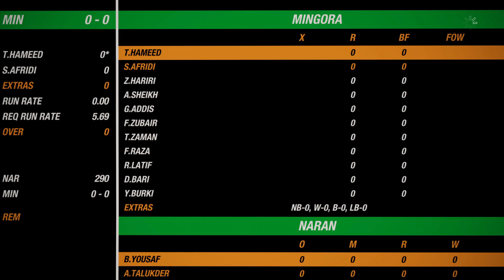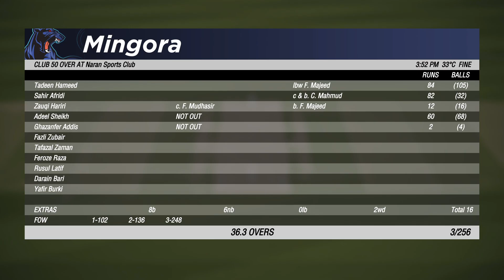CRICKET 19 | CAREER MODE #1 | SAHIR AFRIDI 82 runs 32 balls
Hey team, and welcome to the #1 episode of this Cricket 19 career mode! In today's episode we continue

cricket live,
live cricket,
ind vs pak 2021 live,
cricket live,
live cricket,
match live,
live match,
today  match live,
cricket live,
cricket,